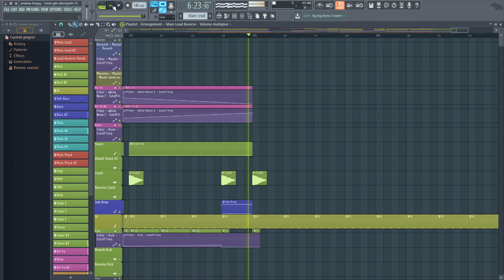Andrew Deejay - Solar Light - 2do Lugar (MiniSynth Challenge)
👁️ ENCUÉNTRAME
Página Web Oficial En el 2ndo lugar Andrew Deejay nos lleva a un viaje por la galaxia con su tema "solar light"